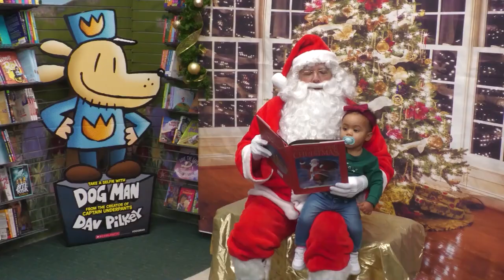Winter Wonderland & Holiday Village: Show 1